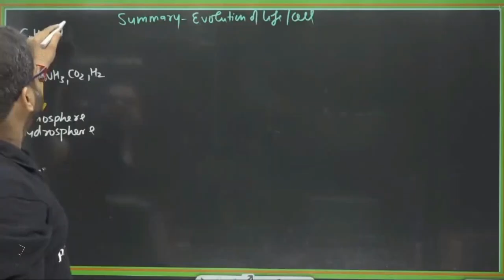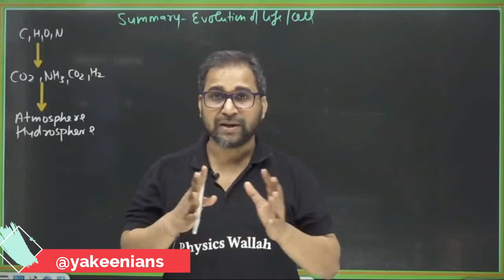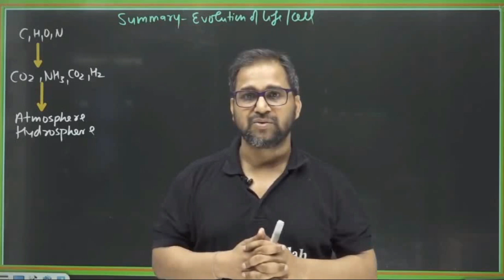TARUN SIR -study Guidance For NEET 2021-Yakeen Batch Physics Wallah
Yakeenian is back with full dedication.
now NEET is the NEED.

About Yakeenians Channel:
Only Motivational,Tips and Strategic Content For Yakeenians.
{{Dedicated to Yakeen Batch 2021}}

(MEMORIES OF YAKEEN BATCH)
Yakeen Batch Physics Wallah
||PhysicsWallah||Yakeen Batch||PhysicsWallah App

CREDITS:
The following clip has been taken from Yakeen Batch.

Transperancy:
*No Clickbait
*No Negativity
*No Controversy

KEEP Studying,Stay MotiVated,NEET toh Nikal Kar he Maanenge.

Physics Wallah Batches:

1. Physics Wallah Lakshay Batch
2. Physics Wallah Yakeen Batch
3. Physics Wallah Accelerate Batch
4. Physics Wallah Prayas Batch
5. NEET 100 Days Crash Course

for, IIT-JEE Exam And  NEET Exam.